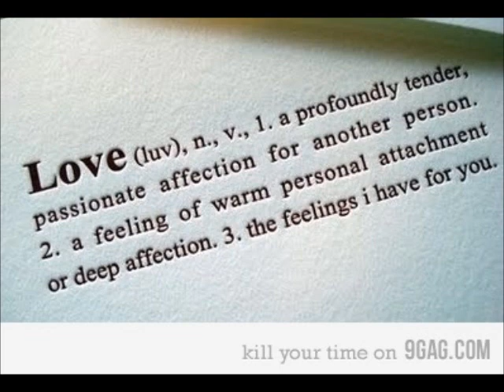Melisses - Η Μπαλάντα των Αστεριών